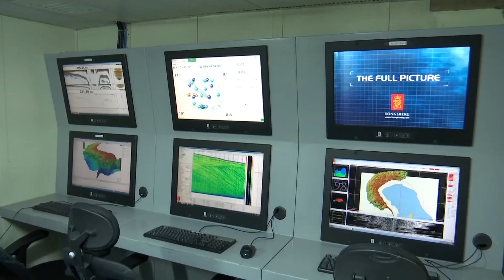Cormagdalena confirmó dragado en el canal de acceso a la zona portuaria de Barranquilla